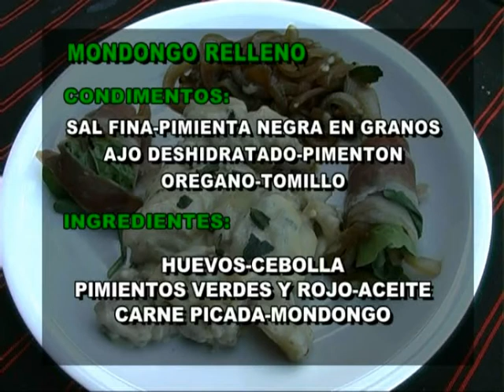Las Noticias por el Nueve - Cocina Internacional